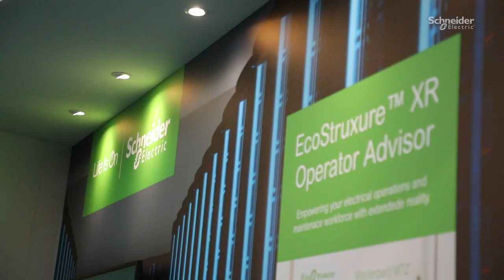Data Center Insights: Ep.16, ft. Policy Committee Chair, Lex Coors, & EUDCA Chair, Michael Winterson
The European Data Centre Association (EUDCA) represents the interests of the European commercial data center operator community. In this joint interview recorded for Schneider Electric’s Data Center Insights series, EUDCA Chair, Michael Winterson, and Policy Committee Chair, Lex Coors, discuss the significance of moving to a regulated data center industry in terms of operator and vendor environmental responsibility. They explain the importance of the Climate Neutral Data Centre Pact and the EUDCA’s close cooperation with the European Commission in setting the standards for environmental transparency, for European operators and vendors. Finally, they emphasize the need to anticipate evolution within the industry, with respect to legislation and available resources, and to plan and design data centers accordingly.